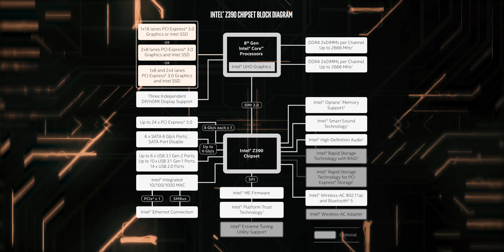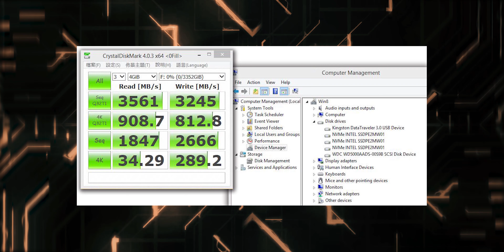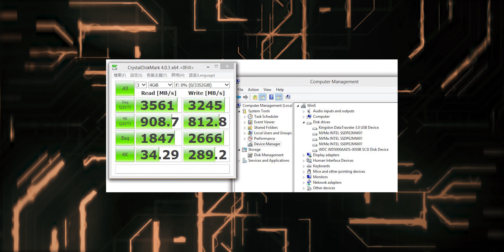شمعناها: PCIE (3.0 Vs 4.0) | #34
مرحبا بيكم في سلسلة سمعناها. ان شاء الله رمضان السنا نوصللكم برشا معلومات و نفيدكم بلي نقدر.تعرفوكمية المجهود و التعب بش تعمل حاجة كي هكا وحدك. أعمل اشتراك و متخلي شي يفوتك..
Like the video and share it everywhere